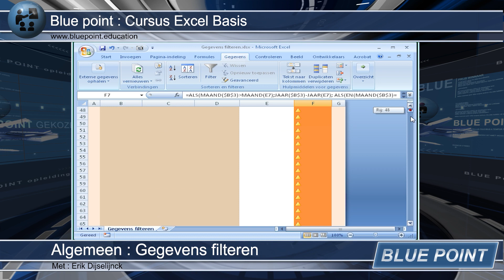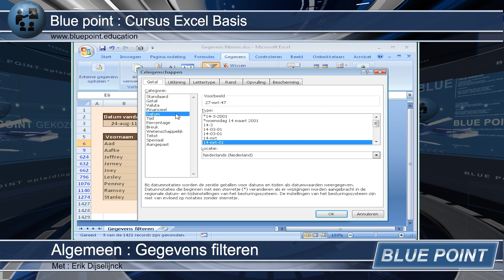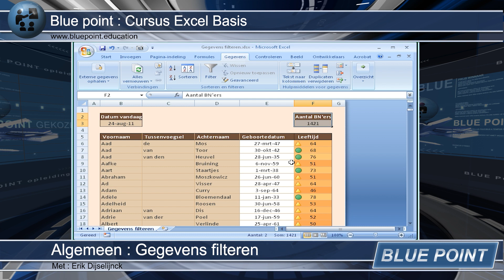Cursus Excel Basis Algemeen Gegevens Filteren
De les is een onderdeel van de basis cursus Excel van Blue Point

Het is voor u het fijnste om de cursus te volgen via de site. Dit omdat daar een duidelijke indeling is gemaakt en u ook de werkboeken om te oefenen aldaar kunt downloaden.

De cursus bestaat uit de volgende onderdelen.

Algemeen: Gegevens Filteren
                    Gegevens Sorteren

Beveiliging: Werkboek beveiligen

Formules: Basiskennis werken met formules
                   Som-Gemiddelde-Min-Max-Aantal
                   Als-Functie
                   Verticaal Zoeken-Functie
                   Index-Functie
                   Kiezen-Functie
                   Vergelijken-Functie

Rekenen:  Rekenen zonder formules
                   Formules kopiëren
                   Formules omvormen naar waardes
                   3D formules maken